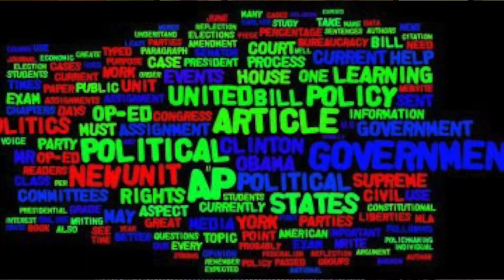Tell The Truth...